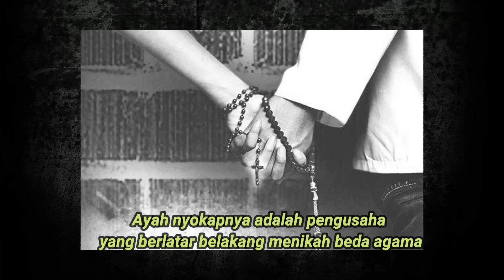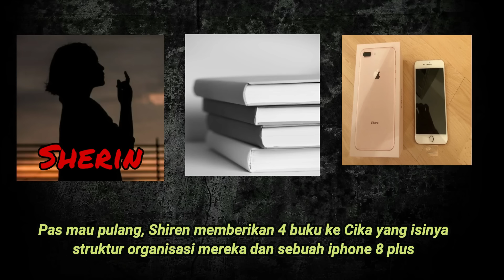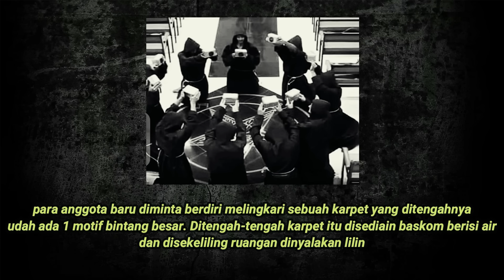MASUK KOMUNITAS ILLUMINATI & DIKEJAR SAMPE INDONESIA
Halo gengs! order Mirelle Yuk, follow ig: @mirellebeauty